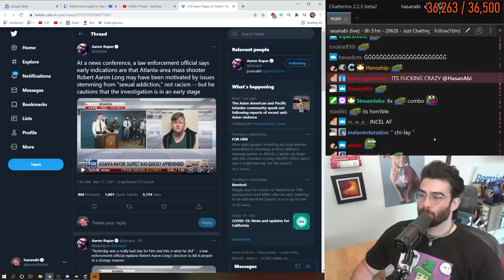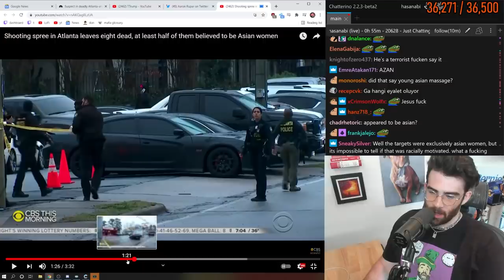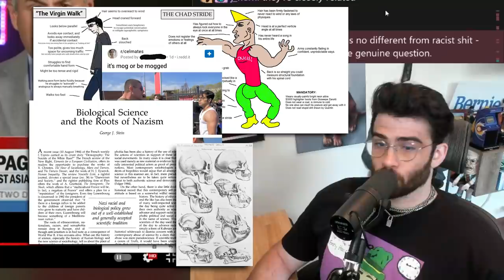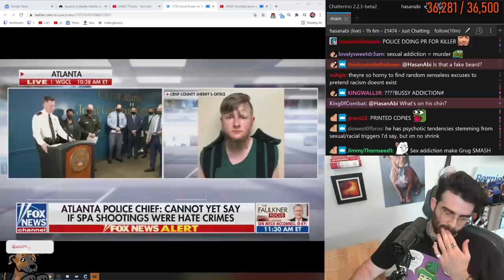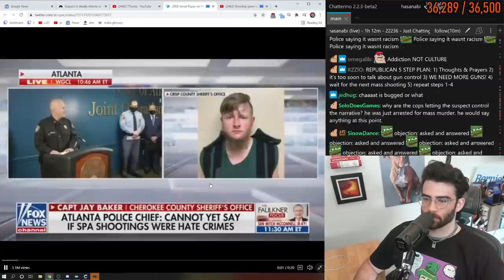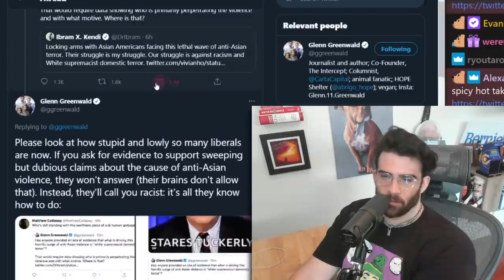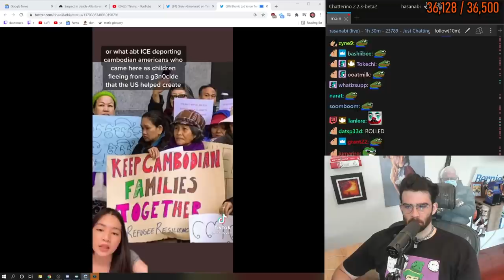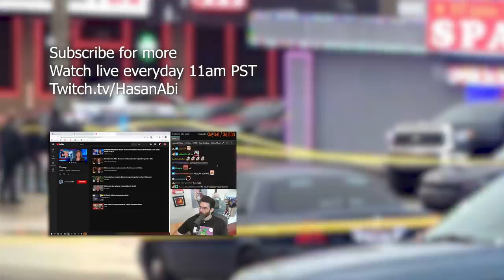So what happened in Atlanta, Georgia...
There was a series of shootings in Atlanta, Georgia Tuesday morning. 8 Asian women have died. The 21-year-old shooter was arrested. Claims he had a "sex addiction".